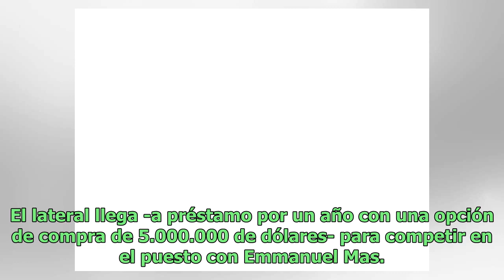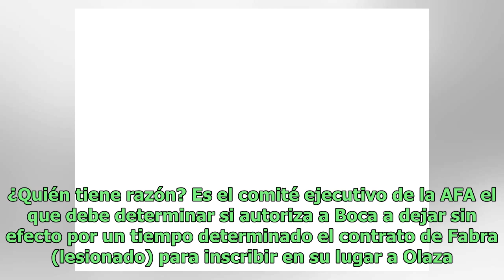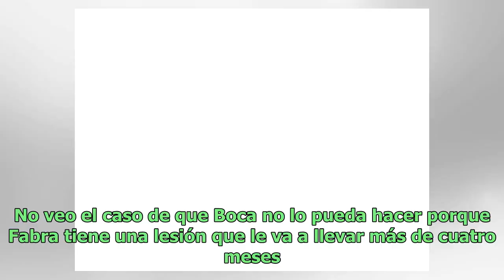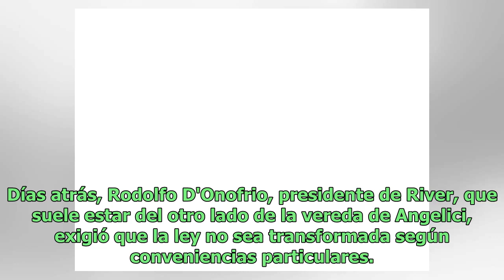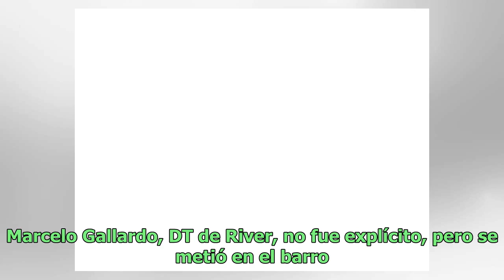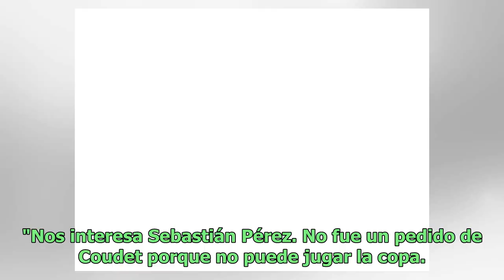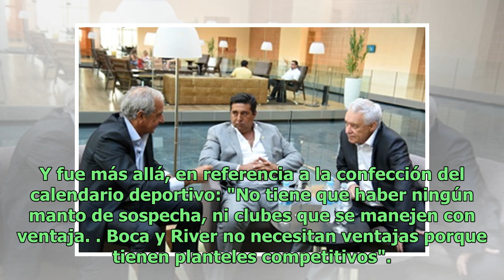La nueva grieta entre Boca y River: el cupo de jugadores extranjeros